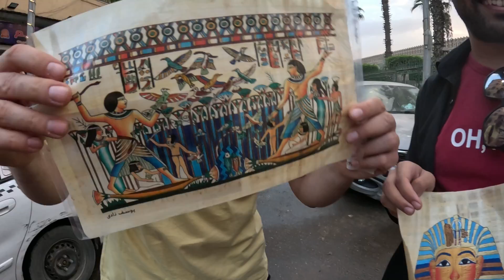✅Que VER en El CAIRO. Viaje a EGIPTO 🇪🇬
Visite la apasionante ciudad de El Cairo. Pude disfrutar de muchos de los edificios más antiguos del planeta. Saboree la comida egipcia y descubrí quién pudo construir un monumento como las pirámides de Giza. Una de las siete maravillas del mundo.